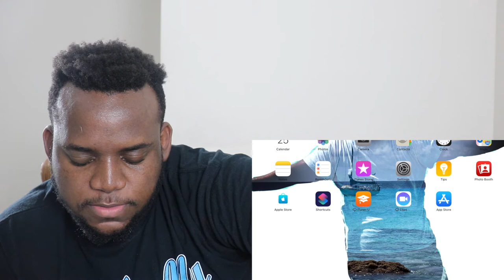28 Foods To Eat In Your Lifetime 2021 | Ultimate List | Reaction